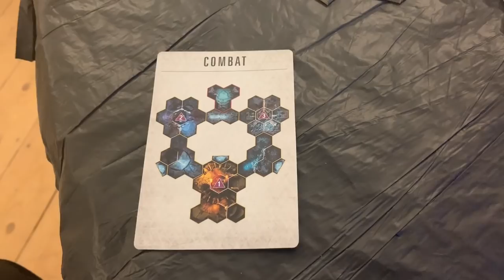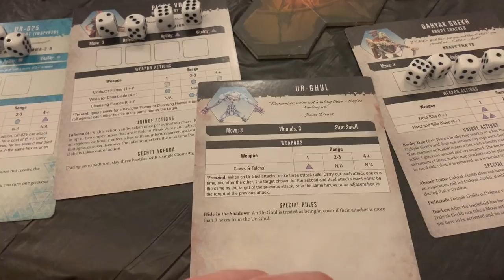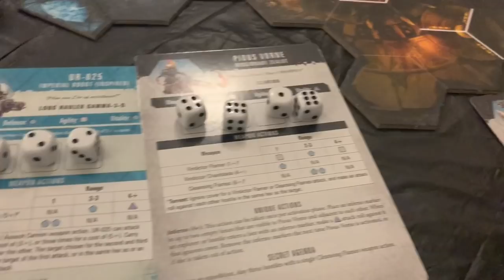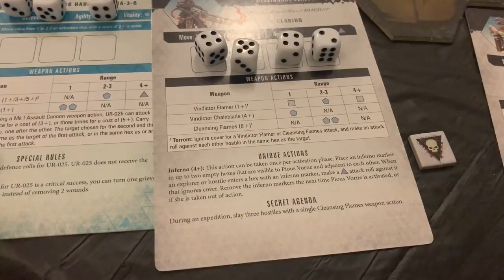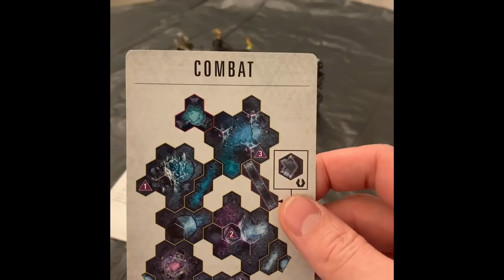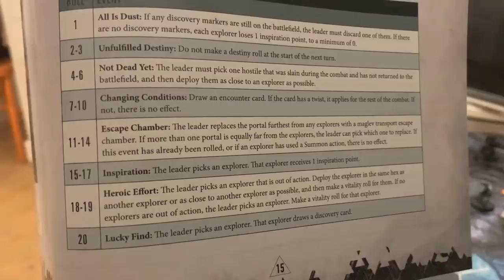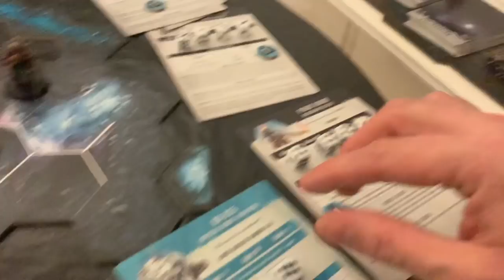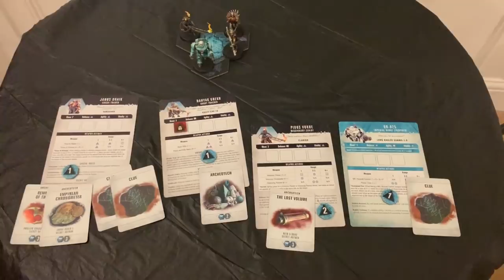Blackstone Fortress Play Through - Expedition 1 - Tutorial & Guide - Battle Report - Warhammer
Warzone Morloc - Blackstone Fortress

Timeless. Nigh indestructible. Immune to all natural law. The Blackstone Fortresses are one of the 41st Millennium’s most enduring mysteries – rumoured to be the Old Ones’ last and deadliest gift to the galaxy they once ruled, none can say they know the truth of their origin.

A rogue trader, an AI imitating a harmless robot, a Kroot hunter and a fanatical imperial zealot set forth into the abyss, to try and uncover the secrets held within and fulfil their own mysterious agendas.

How To Play and First Run Through

Introduction to enemies, characters and combat.

Paint Schemes - Review